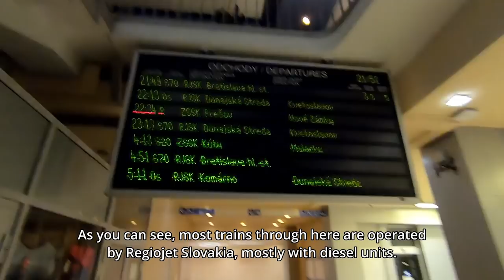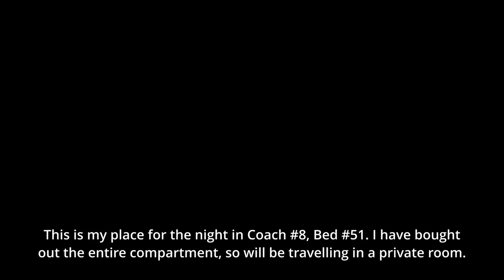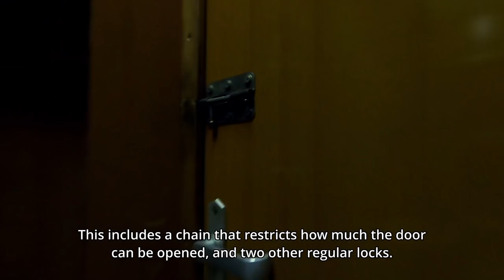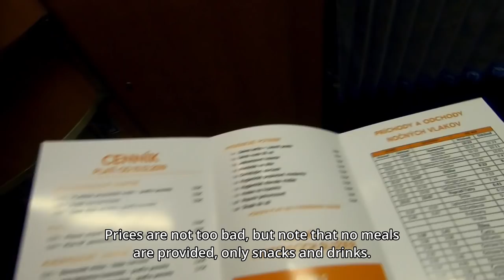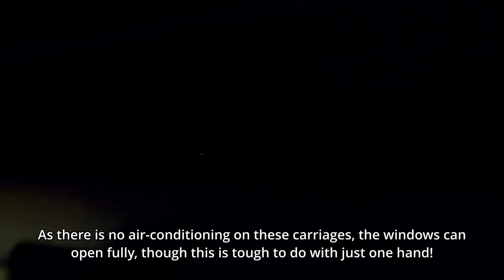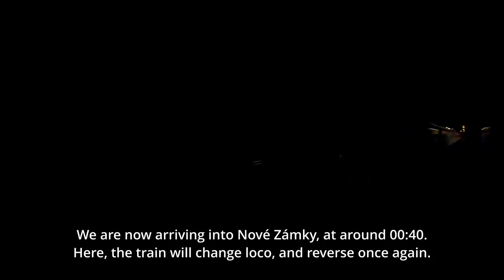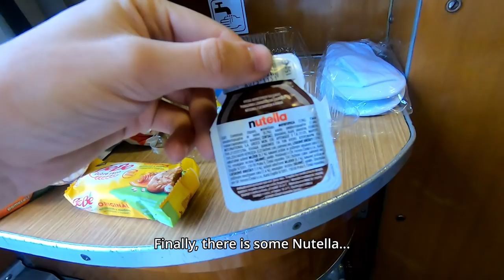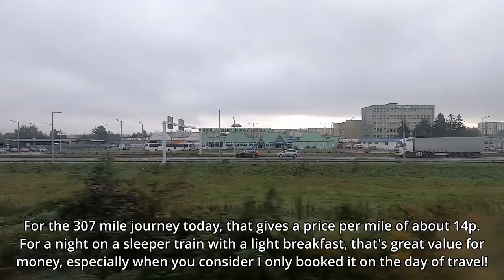SLOVAKIA'S RETRO NIGHT TRAINS - ZSSK Sleeper Train Review at a GREAT Price!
Hello, and welcome back to another train trip report on my channel.

In this video I will be travelling on-board a ZSSK WLAB sleeper coach from Bratislava-Nové Mesto to Prešov.

Slovakia has a good provison of overnight sleeper trains, using an array of different types of carriages. I am travelling in one of the retro ones, which feels like an overnight trip back in time to the days of Czechoslovak railways. It's a great experience - at a great price.

Journey Details:
Origin: Bratislava-Nové Mesto
Destination: Prešov
Company: Železničná spoločnosť Slovensko (ZSSK)
Train: ZSSK 350 / ZSSK 362 / ZSSK 754 + ZSSK WLAB
Accommodation: Private Sleeper Compartment (T3)
Distance: 307 miles / 494 kilometres
Time: 9h04m + 17L